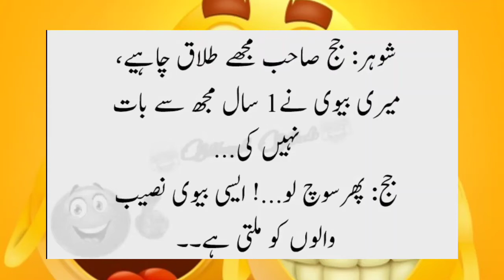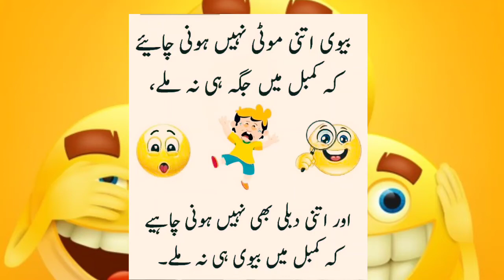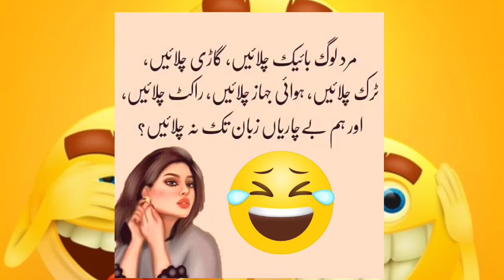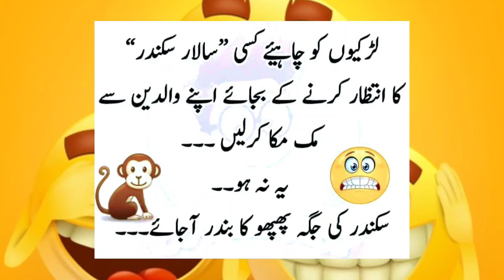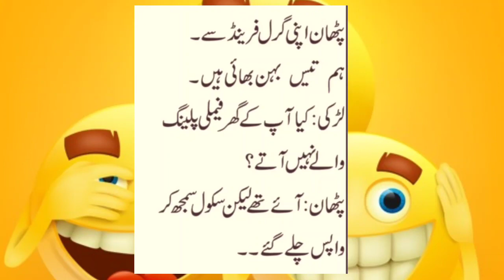New 2022 funny jokes,funny urdu quoets 2022, attitude Funny urdu quoets, lateefay in Urdu 2022,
aj ki video me me ap ke liye layi hun boht hi best urdu quoeta,ye quotes ki collection bahut hi pyari hai ummid hai aapko yah Hindi Urdu quotes Pasand aaegi
the collection of Urdu funny jokes  is very amazing

funny videos ke liye niche link par cleak karn